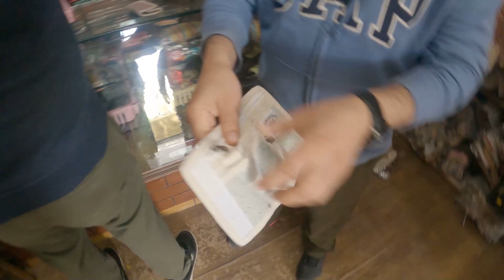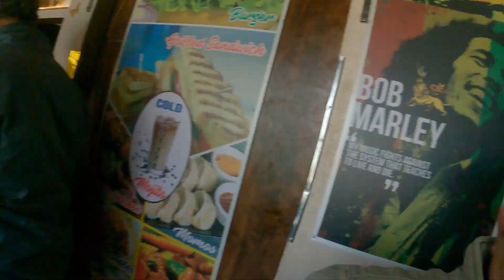Road Trip To Kasauli | Momos In Kasauli | कसौली में दोपहर का भोजन | Kasauli, Himachal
❤️Hello friends, so after a hearty breakfast in Kasauli at the humble Tannu Ki Dukaan we decided to walk around this beautiful hill station and have a look at some beautiful spots and also to digest the samosas and bread pakodas that we had for breakfast. The mall road is small but nice and the market has some interesting things to offer. After a nice walk and some shopping we were ready for some lunch. We had been having North Indian cuisine the last few days so we decided to go for some Tibetian lunch. The Kasauli Cafe at Mall road in Kasauli is really a nice place for some Tibetian and Chinese food. The momos were excellent and so was the thukpa and hot and sour soup. The ingredients were all fresh and the service was excellent. So do try this place when in Kasauli.

Hope you like this vlog and share it with your family and friends.

Dhanyawad!!